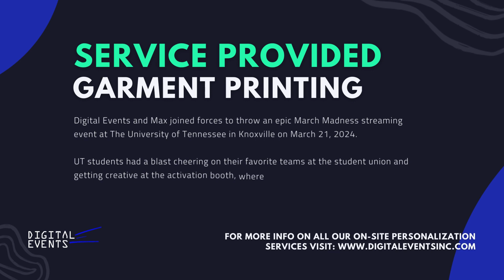Garment Printing at University of Tennessee Streaming Party | Digital Events x max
Digital Events and Max joined forces to throw an epic March Madness streaming event at The University of Tennessee in Knoxville on March 21, 2024.

UT students had a blast cheering on their favorite teams at the student union and getting creative at the activation booth, where they jazzed up tote bags with funky designs.

On-Site live personalization and customization services - Laser Engraving, Embroidery Stitching, Garment Printing, Product Printing, Footwear Printing, Temporary Tattoos, Personalized Chocolate and Drone Shows.